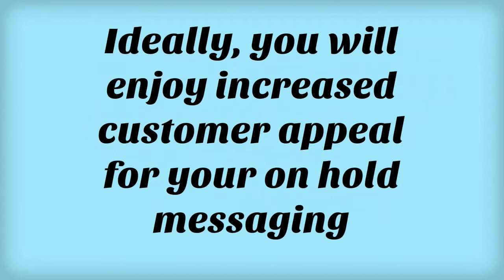Messages On Hold for Hosted or VoIP Telephone Systems has advantages!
Messages On Hold can be even better with a Hosted VoIP Telephone System.  Ideally there is greater flexibility for customized messages per department, better variations in message content, and improved ease of on hold message management by the end user.  On Hold Marketing, with 25 years experience in audio for telecom, is on the forefront of making it easy to improve the caller experience.  Creating an engaging and informative On Hold experience insures fewer callers hang up and more callers hang on to place their order.